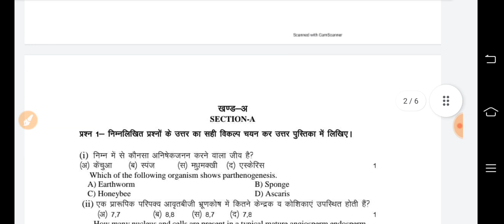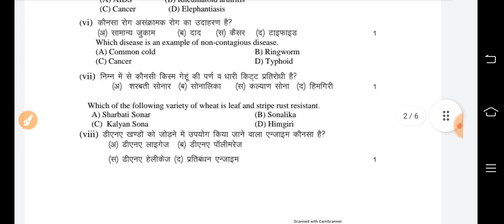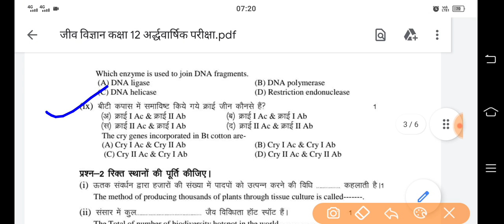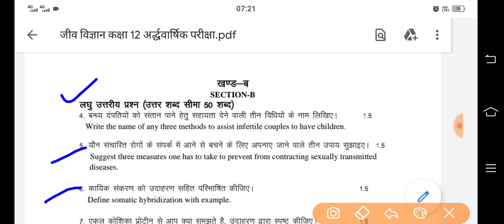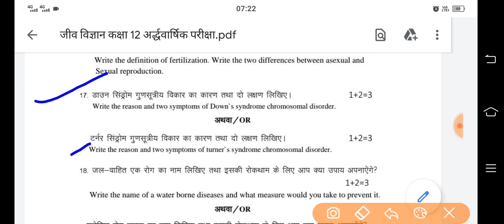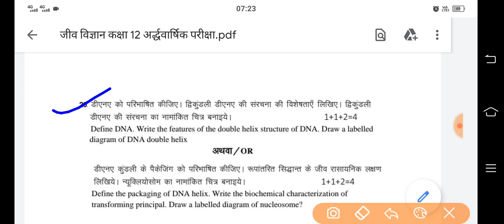RBSE Class 12 Biology Paper Half Yearly Exam 2021 || अर्द्धवार्षिक परीक्षा जीव विज्ञान पेपर कक्षा 12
Biology Paper Half Yearly Exam Class 12 || जीव विज्ञान पेपर अर्द्धवार्षिक परीक्षा कक्षा 12 || अर्द्धवार्षिक परीक्षा के लिए महत्वपूर्ण प्रश्न

◼️ यह प्रश्न पत्र आपको माध्यमिक शिक्षा बोर्ड वास्तव अजमेर की ऑफिशियल साइट पर मिल जाएगा

🙏🌷🙏🌷🙏🌷 सधन्यवाद 🌷🙏🌷🙏🌷🙏